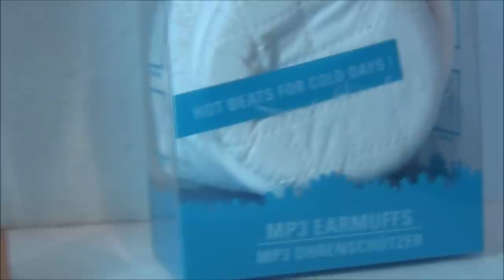MP3 Ohrenwärmer (GadgetTest)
Die "Mp3 Ohrenwärmer" sind perfekt für den Winter geeignet.
Mit diesem Gadget steht dem Musikgenuss an kalten Tagen nichts
mehr im Wege. Das Gadget kostet in schwarz sowie in weiß je 16,90 €.